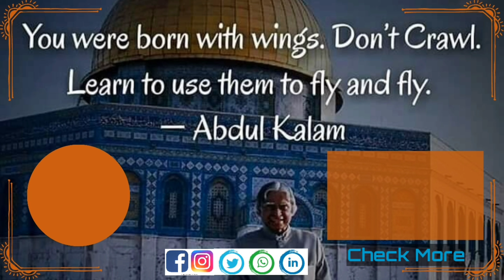What Is Difficult In CAT Exam? Can The Cat Exam Be Predicted? CAT 2021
We are always thinking about what’s difficult and why CAT is so mysterious? Let’s find the answers for a better prep.

How to score good in CET exam if you are weak in maths?

Videos about sectional preparation and how to score good in them.